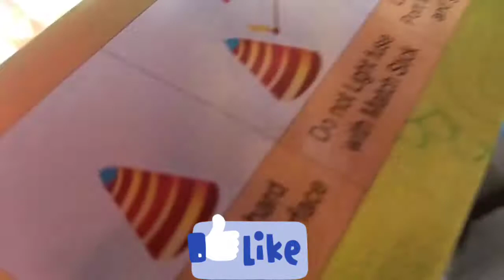এই প্রথমবার নুঙ্গীতে বাজি কিনতে গেলাম 😋😋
আমার ভিডিওটি ভালো লাগে লাইক করুন সাবক্সাইব করুন শেয়ার করুন আর কমেন্ট করুন।।